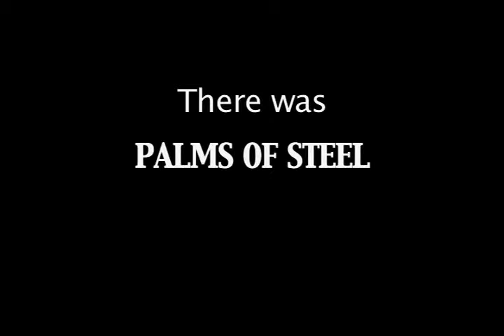Palms of Steel 4: Cashablanca by Curtis Kam - DVD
From all over the world, coin tricks come to Cashablanca fleeing the Gaffed Coin Gestapo and the tyranny of the EZ to Master race. Here, they struggle to become pure sleight-of-hand Magic; earning their passage to audiences in the free world. Hidden away from the distractions of a phony studio audience, Curtis Kam performs and explains the tricks that have earned their letters of transit:

Ilsa's Appearance

The audience is teased into watching you pull invisible coins from the air, and spread them into a fan. Just when they're convinced that your hands are empty and you're pulling their legs, BAM--three silver dollars pop into view.

Just when they're sure it'll never happen, the money appears, like the girl you left behind. This could be the beginning of a beautiful coin trick.

Cashablanca Coins Across

Follow Ilsa with the perfect working man's coins across--three ordinary coins, no risky moves. Do it standing, sleeveless, table-less, topless, for brooding loners or the whole German army. Features the latest in American edge grip technology, (but the angles are 100% practical) the revolutionary "In Closing" steal, and a new breed of retention pass that fools the mind, not the eye.

Three Coins Across, sweet and simple. Americans love simple things with money. Paris Hilton, for example. We'll always have Paris.

The Greatest ($3) Show on Earth

Three coins take the stage like clowns from a tiny car. The youngest tumbles and rolls; his brothers do a fingertip trapeze act. Put away in your pockets, they jump back to the stage then fly like human cannonballs, appearing under, on top of, and inside a coin purse. A full routine with all the action of a three-ring circus, daring new techniques, and a built-in storyline that can be either circus or Cirque, as you wish.

Play It Again, Kam (Another Hard Way) / Excellent Birds

Seven coins ooze out of your empty hands, into a nifty display position, no less. From there, you perform the classic "Flying Eagles" with an upgrade to the 21st century. A new take on a classic, with killer convincers and a Harbottle finish.

I'm no good at being noble, but it doesn't take much to see that the problems of three little coins don't amount to a hill of beans in this crazy world. But seven coins, now that gets my attention.

Triple Alliance 2.0

This advanced, enhanced handling of Triple Alliance (from Palms of Steel 3: Silverado) is the only Copper/Silver/Brass where the audience hears the first transpo, sees the second, feels the third, and then experiences the rare and elusive triple transposition. Brought to you through virtuoso routining and the simplest of gaffs, it's a visual, audible, tactile feast for the senses that stops short of total sensory immersion only because the coins all taste about the same.

BONUS: International Solid ThreeFly (Reed McClintock)

Three different coins fly from the fingertips of one hand to the other. That simply. No moves, no feints, no pauses, no dumb gags, no trips to the pockets, all visible, and when the last coin goes, you're clean. Reed figures that the only reason to use a gaff is if it produces an illusion this good. Why pay more for gaffed coins that do less?

If you don't get this video, you'll regret it. Maybe not today, maybe not tomorrow, but soon and for the rest of your life. Here's looking at you, kid.

WHAT THE PROS SAY:

I just finished watching "Palms of Steel 4", I must say Curtis Kam has outdone himself. Coin magic for everyone...from the beginner to the advanced, geared for the table worker!

The production of this DVD has to be one of the finest I have ever seen...Spielberg would be proud! The graphics are quite entertaining as well...right down to the rolling credits.

BTW, Reed McClintock makes a guest appearance with a very nice coin effect (I won't say what it is as I don't want to spoil the surprise) I highly recommend this (as well as anything put out by the Magic Bakery) for anyone looking to advance their coin work! -Mike Gallo

"The Palms of Steel 4- Cashablanca DVD is very well done and has new and refreshing ideas for todays coin man. Great job Steve, Curtis and Reed!" - Dean Dill

"Palms of Steel 4 is great - Curtis is just awesome! Loved the out-takes as well" - Paul Green

REVIEWS

"For any coin worker, this one comes highly recommended... as in you'll kick yourself if you don't get this one."
Shane, Online Visions 12/15/2008 Full Review

"...Curtis Kam delivers the goods when it comes to hardcore coin magic...It would be nice to see a lot more of this sort of instruction in magic videos, and it is particularly welcome in coin magic. "
W.S. Duncan, M-U-M Magazine 12/1/2008